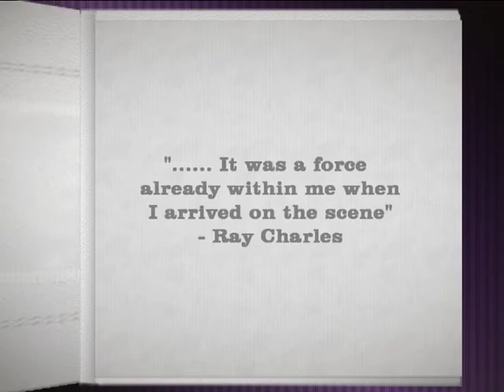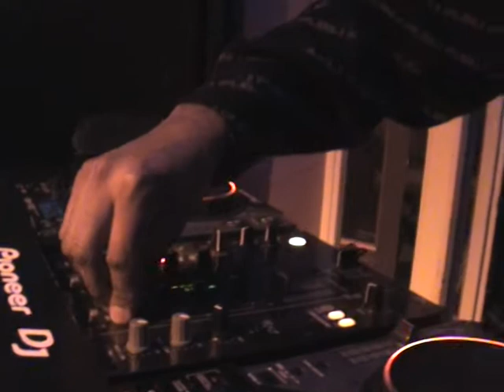DJ SIGI @ Spinning His Salsa And Mambo beats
Salsa Dj Sigi from Holland, specializes in all kinds of salsa, ranging from Mambo, Chacha, Oldskool & Newskool to Cuban. You name it, he play's it. He played in some of the best-known venues of Amsterdam and also has performed at a wide variety of salsa festivals and international events in countries like Denmark, Belgium, Spain.

Not convinced yet? Take 5 minutes of your time and check out this clip for some of his salsa beats to entertain the salsalovers from all over the world. See how he can spice up your upcoming international events in 2012!